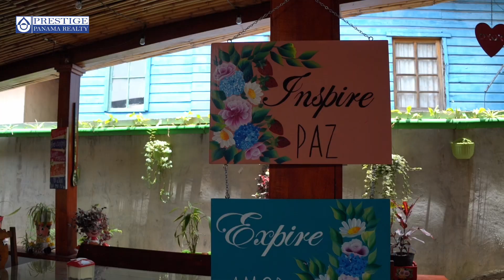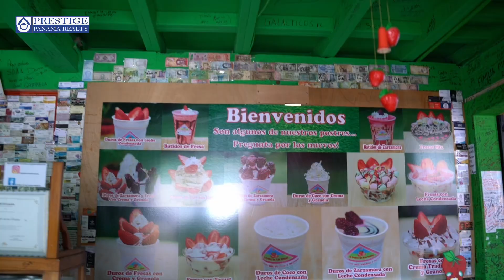Seguro que no has pasado a EL PODER DE LAS FRUTAS en Boquete. Nos gustaron sus productos RECOMENDADO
💚🍎 ¡Damos la bienvenida a un nuevo miembro en nuestra vibrante comunidad de Boquete! En el video de hoy está dedicado a una joya oculta en el corazón de la naturaleza, una iniciativa que está revolucionando la manera en que vemos y consumimos nuestras frutas: 'El Poder de las Frutas'. 🍊🍍

En medio de los exuberantes bosques y montañas de Boquete, 'El Poder de las Frutas' ha establecido un huerto de frutas exóticas y tradicionales, demostrando que la riqueza de Panamá no sólo se encuentra en su belleza natural, sino también en su abundante y saludable oferta de frutas. 🍒🍌

Este maravilloso negocio es un recordatorio del verdadero 'poder' de las frutas, no sólo por sus beneficios nutricionales, sino por la capacidad de unir a las comunidades, estimular las economías locales y promover una vida saludable y sostenible. 🌿🍇

Los invitamos a conocer más sobre 'El Poder de las Frutas' y cómo este próspero negocio se ha convertido en una pieza central en la maravillosa comunidad de Boquete. Y si te sientes inspirado para explorar las oportunidades inmobiliarias en esta vibrante y saludable ciudad, no dudes en contactarnos. 🏡💼

Un saludo a 'El Poder de las Frutas', un verdadero testimonio de cómo el espíritu emprendedor y una visión enfocada en la salud y la sostenibilidad pueden crear maravillas.